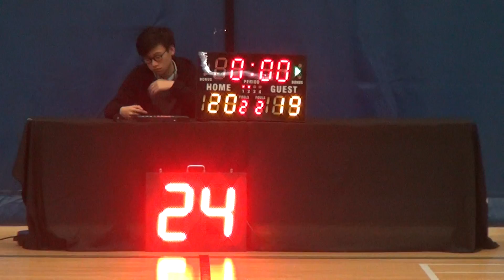08FEB17 蛇皇 vs Kratos Q2